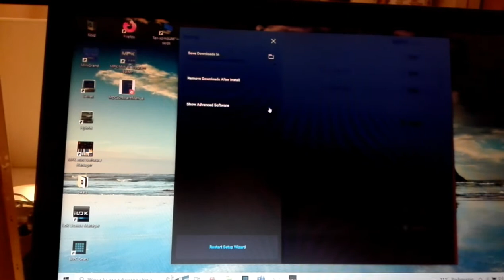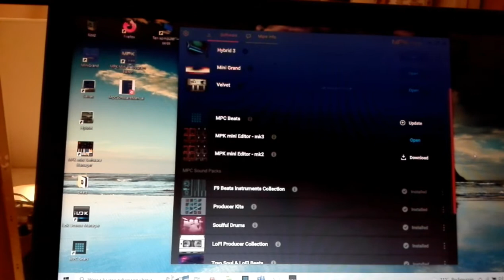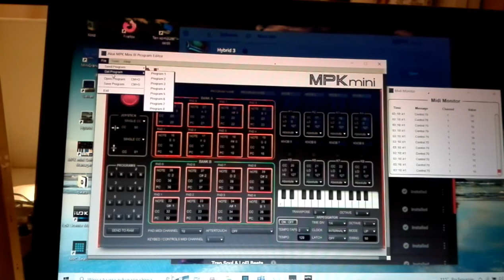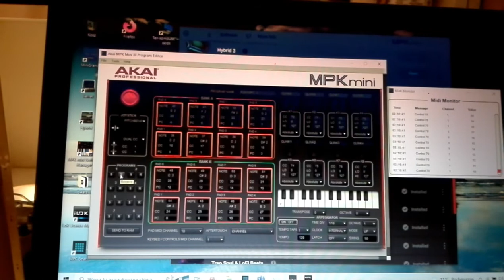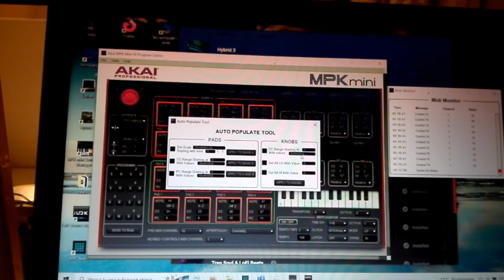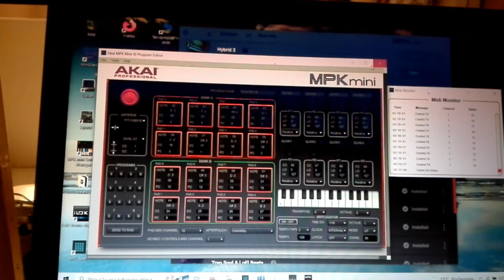MPK mini Qlinks cz1 edytor klawiatury - pokrętła ...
Korzystanie z pokręteł klawiatury AKAI MPK MINI ( q links, knobs ) i  z edytora klawiatury. W drugiej części zdradzam, do czego można te "czary" wykorzystać w programie MPC Beats, znacznie upraszczając sobie pracę ... Omawiam kwestie wewnętrznych programów (ustawień) klawiatury midi.
Make beats no war ;)